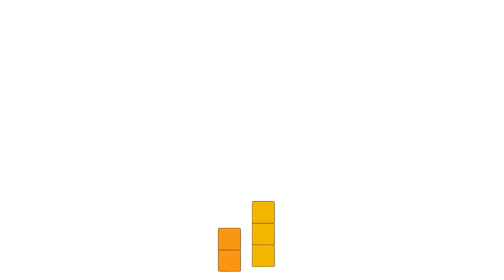Numberblocks Math: Learn Adding Numbers | Numberblocks Sneezes | LEVEL 2 | #351